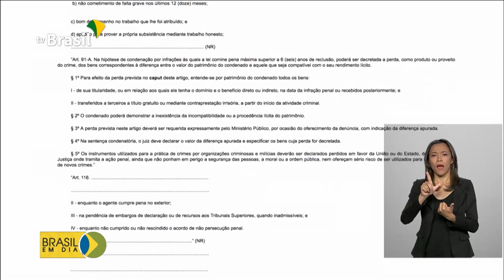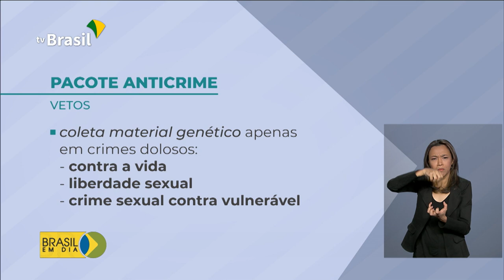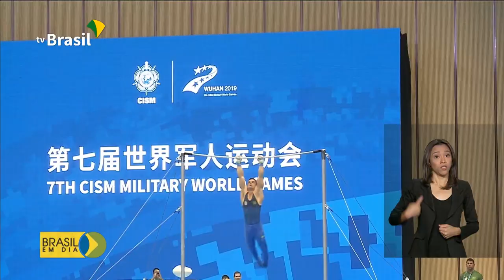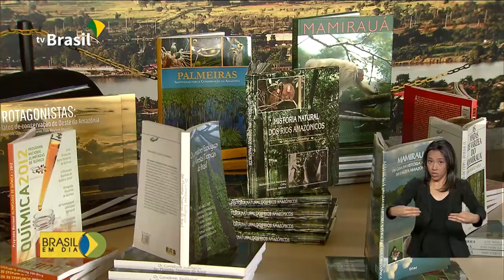Brasil em Dia - 26 de dezembro de 2019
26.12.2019 - O presidente Jair Bolsonaro sanciona, com vetos, o projeto de lei conhecido como pacote anticrime. Este é o destaque desta quinta-feira no Brasil em Dia.